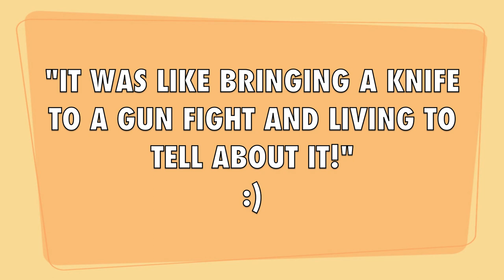The New Vestment - It Was Like Bringing a Knife to a Gunfight and Living to Tell About It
The second track off TNV's 2nd album, Dialogue Dreamers.
Guitar/Bass/Keyboards: Dylan McNutt
Vocals: Brian McNutt
Drums: Beadle
Lyrics written by Dylan McNutt
Produced by Brian McNutt
Mastered by Howie Weinberg
Directed by Dylan McNutt
Footage protected by Public Domain